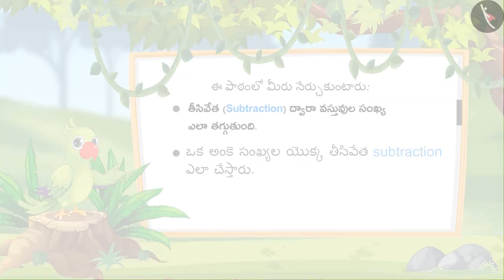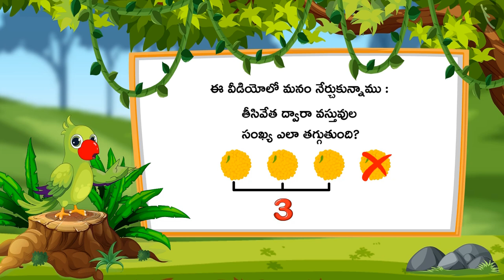ఒక అంకె గల సంఖ్యల తీసివేత | Part 1/3 | Subtraction of one digit numbers | Telugu | Class 1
ఒక అంకె గల సంఖ్యల తీసివేత | Part 1/3  | Subtraction of one digit numbers | Telugu | Class 1 | మూడంకెల సంఖ్యల సంకలనం మరియు వ్యవకలనం  | कक्षा 1 | NCERT | వ్యవకలనం

Making bundles of 10s and counting 10-20 | Addition & Subtraction of numbers upto 3 digits | Grade 1 | NCERT | Subtraction

Welcome to part 1 of Subtraction of one digit numbers. In this video, we will discuss the concept of Subtraction of one digit numbers.